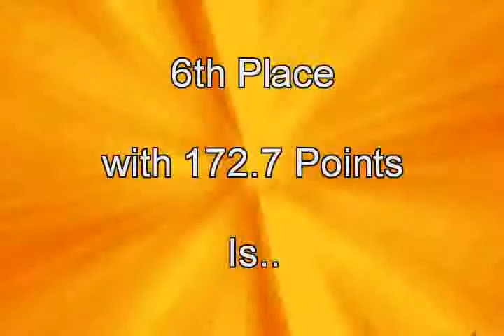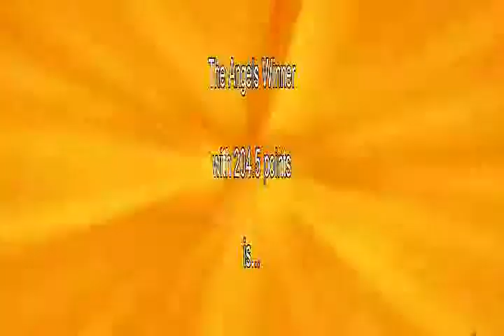The Angels Winner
song : angels by akon